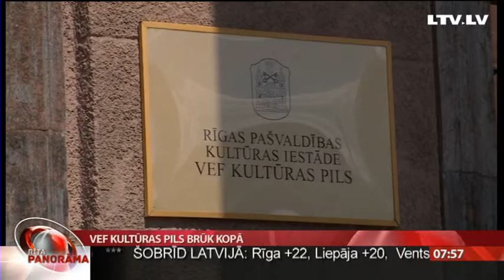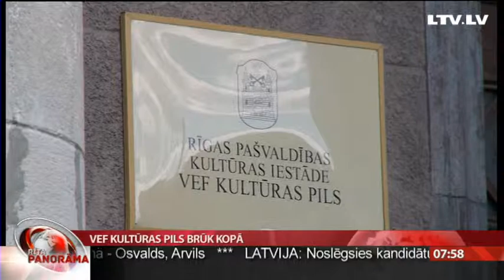VEF kultūras pils brūk kopā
Pagājuši jau vairāk kā piecdesmit gadi kopš Rīgā tika uzbūvēta VEF kultūras pils. Kopš tā laika šī ēka tā arī nav piedzīvojusi kārtīgus remontdarbus, kā rezultātā arhitektūras piemineklis šobrīd ir ļoti sliktā tehniskā stāvoklī. Rīgas dome jau gadiem sola piešķirt naudu remontiem, bet tā arī viss palicis solījumu līmenī. Vairāk stāsta Uldis Birziņš.